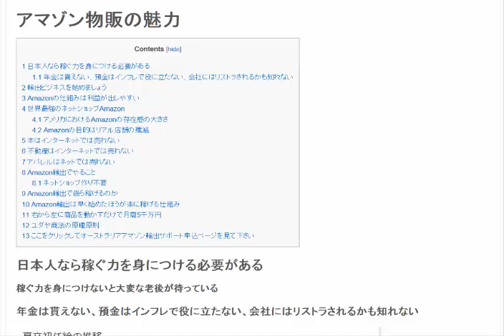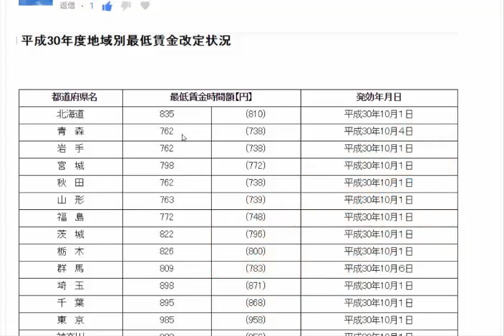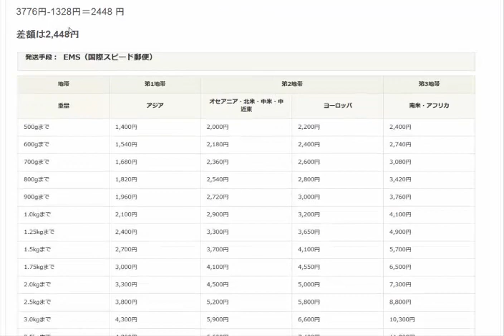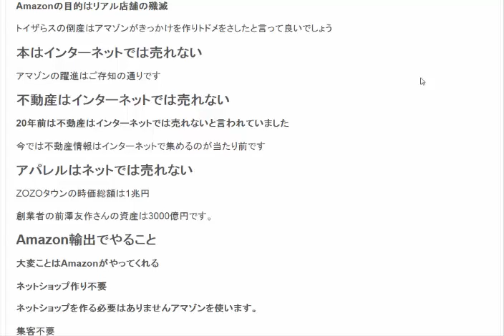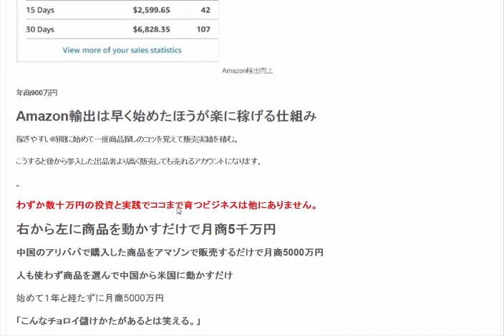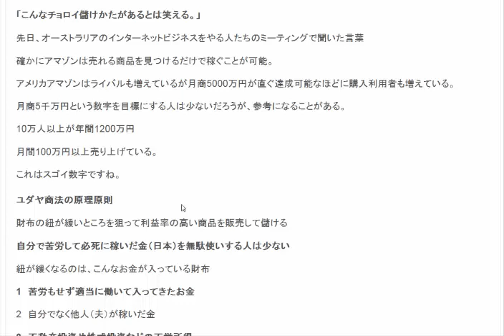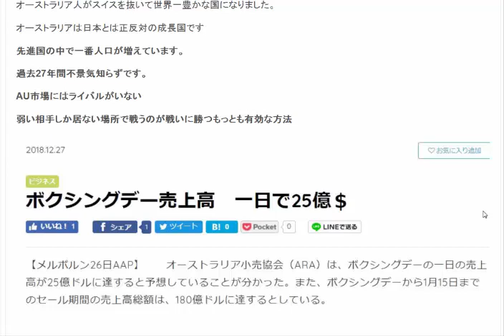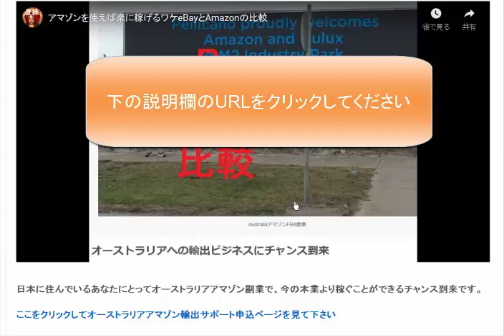アマゾン物販の魅力オーストラリアAmazon輸出は今始めるとスムーズに稼げる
1日10分で月10万円を稼ぐ! Amazon輸出ビジネスがわかる本　出版社:ソシム (2013/11/22)